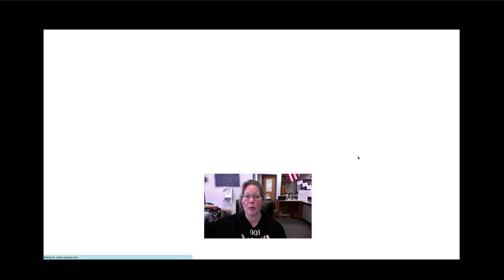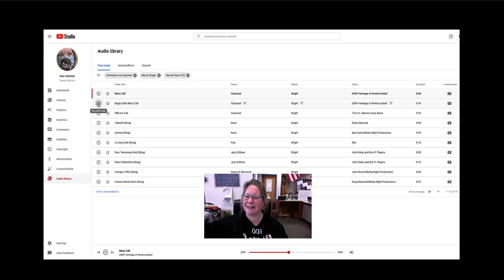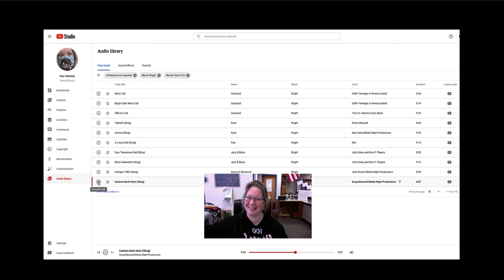Ethics 101 Audio for Projects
There are many sources for music and sound effects that are FREE to use and without worrying about restrictions. This is just one source shown that all students can access.